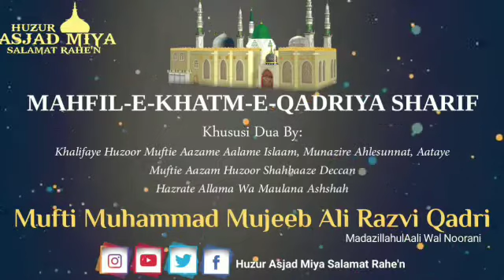Mahfil-E-Khatm-E-Qadriya Sharif (7 April 2020) | Khususi Dua By | Huzur Shahbaz-E-Deccan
✅Mahfil-E-Khatm-E-Qadriya Sharif
🗓 7th April 2020, Tuesday
📌 Online Broadcasting Mahfil

🎙 Khususi Dua By ::

Peer-E-Tariqat
Mufakkir-E-Ahlesunnat
Nashir-E-Maslak-E-Alahazrat
Shahinsha-E-Mulk-E-Khitabat
Nayyar-E-Burj-E-Khitabat
Faqr-E-Razviyat Paasbaan-E-Sunniyat
Mubahil-E-Ahlesunnat
Rehbar-E-Raah-E-Shariyat
Dhadkan-E-Quloob-E-Ahlesunan
Aabru-E-Ahlesunnat
Qateeh-E-Aiwaan-E-Najdiyat
Aafat-E-Jaan-E-Wahabiyat-O-Suleh Kulliyat
Muballigh-E-Islaam
Mohtaram-Ul-Maqaam
Qaari-E-Khush ilhaan
Haadi-E-Ahlesunan
Jaan-O-Shaan-E-Anjuman
Ishq-E-Mustafa ﷺ ki kiran
Ghous-E-Azam Ki Inayat
Ghareeb Nawaaz ka Faizan
Sher-E-Raza
Ataa-E-Sarkar Mufti-E-Azam-E-Aalam-E-Islam
Etemaad-E-Huzur TaajushShariah
Huzur Shahbaz-E-Deccan
Hazrat Allama Moulana AlHajj AshShah Qari Muhammad Mujeeb Ali Razvi Qadri Noori Barkati Rafai Sahab Qibla دامت برکاتھم القدسیہ
( Khalifa-E-Huzoor Mufti Aazam-E-Hind علیہ الرحمہ & Baani-E-Markaz-E-Ahlesunnat, Hyderabad )